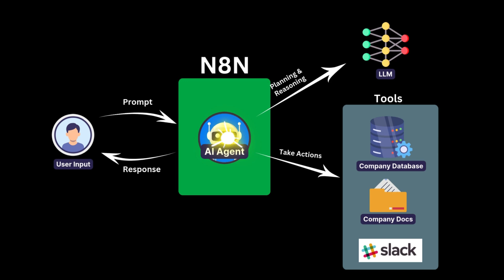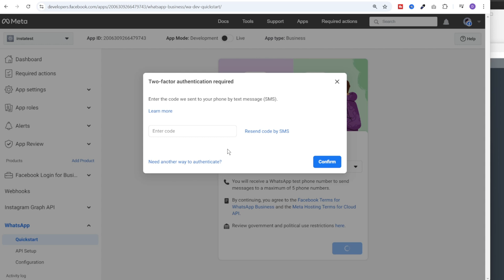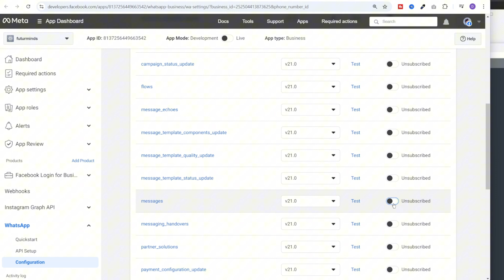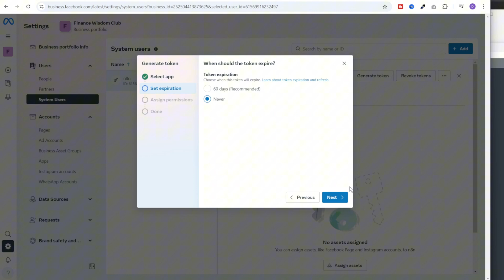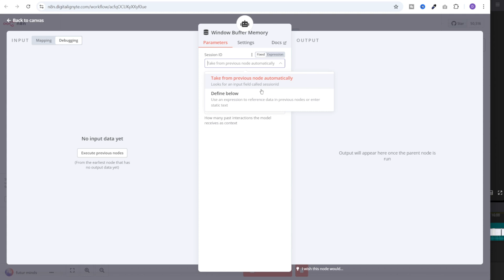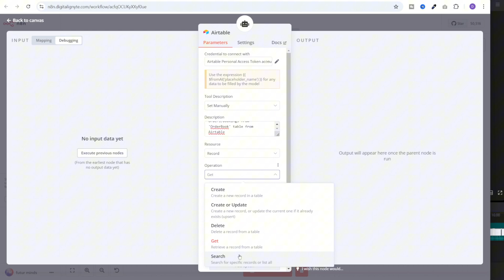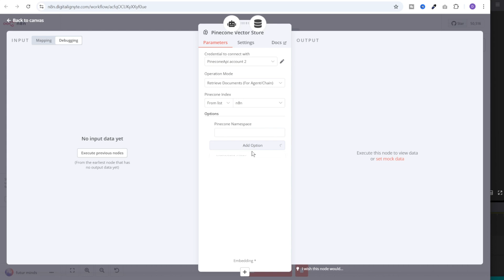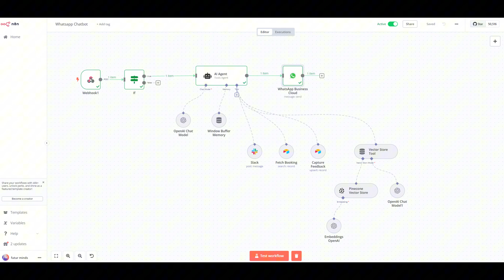Ultimate Guide to Creating a WhatsApp AI Agent with n8n and Facebook API | Step-by-step Tutorial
In this comprehensive tutorial, we dive deep into creating a WhatsApp Business RAG AI Agent using n8n. If you've ever wanted to build an AI chatbot that enhances customer interaction on WhatsApp, this video is for you!

What You'll Learn:

1. Setting Up WhatsApp Business API on the Facebook Developers Platform
2. Configuring WhatsApp Webhooks for real-time communication
3. Building dynamic n8n workflows for automation
4. Utilizing a Vector Store Tool to access company documents
5. Deploying a RAG (Retrieval-Augmented Generation) AI Agent on WhatsApp
6. Real-world demo using a Spa & Salon business example

📌 Timestamps:
00:00 Intro
00:18 WhatsApp AI Agent Demo
01:55 WhatsApp Business API setup
08:33 N8N Workflows
17:13 Live Demo & Critical details

By the end of this video, you'll have a fully functional AI chatbot on WhatsApp Business, capable of accessing customer data, understanding concerns, and sending feedback to your team.